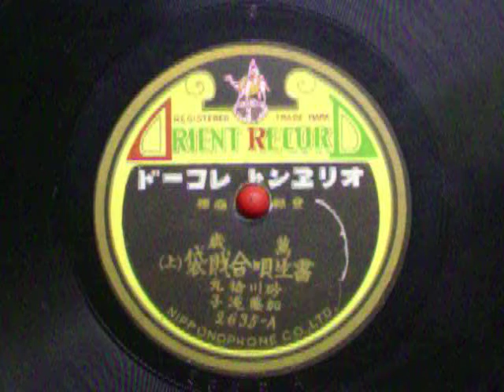書生唄 合財袋 (上) 1/2 砂川捨丸 加藤滝子 萬歳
砂川捨丸　加藤滝子
オリエント　レコード　2635-A